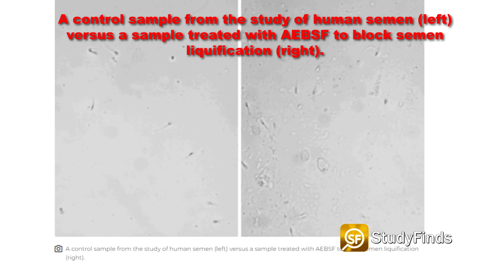New Birth Control Option For Women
A new birth control option that traps  - ok... we're going to get very clinical here...  There may be a new birth control option for women soon that traps sperm inside semen’s natural gel.

Sure have a lot of this PG 13 studies these days. Must be because we're getting close to valentines day.

The new research by a team at Washington State University showed that a birth control method which blocks prostate-specific antigens – PSA – from men traps most of the little guys by keeping them trapped in a thick gel form.

Without the contraception this normally turns to liquid allowing sperm to swim through the female reproductive system to find and fertilize the egg.

Scientists say the goal is to develop an easily accessible over the counter female contraceptive that could be used along with a condom to lower the failure rate significantly.

Generally, 2 out of 100 women still getting pregnant every year while using a condom.

Researchers say they discovered the contraceptive idea accidently when investigating why some female mice could not get pregnant.

Video Credit:
Wsu.edu